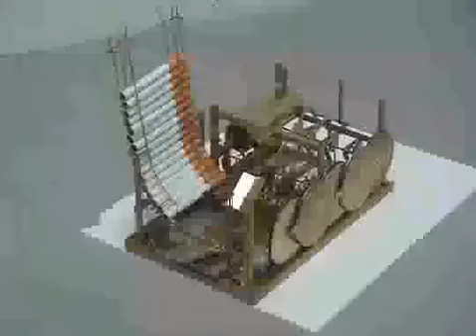Smoking Machine.mp4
•• Join Me for More Video And Funs •••